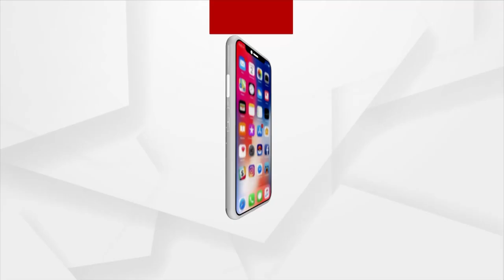Union Minister Pradhan urges Abhishek Banerjee to allow central agencies to function unimpeded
Union Minister Pradhan urges Abhishek Banerjee to allow central agencies to function unimpeded | Argus News